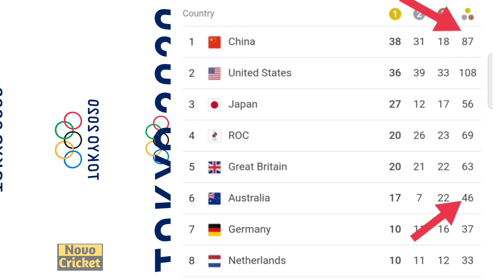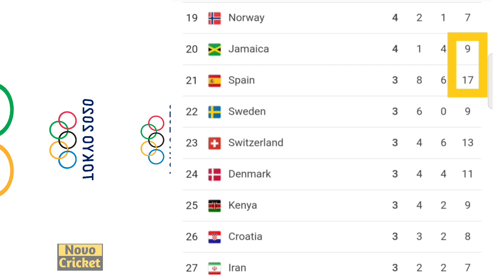Tokyo Olympic 2021 Point Table | Olympic Medal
Tokyo Olympic Medal Table 2021 | Tokyo Olympic Today Points Table | Tokyo Olympic Medal Tally 2021 |

Olympics 2021 Medals Table Today 29/07/2021 | Olympics point table today |  Tokyo 2021 Medal Table

Olympics 2021 Medals Table Today |  Olympics point table today |  Tokyo 2021 Medals standing

Olympics medal point table today
Olympics 2021 medals table today
Olympics 2021 medals standing table today
Olympics 2021 country medals table
Olympics 2021 medals ranking table today
Tokyo olympics 2021 medals standing table

Olympics point table 2020/21 ,
Olympics point table 2021 ,
Olympics point table today ,
Olympics point table 2020/21 today ,
Olympics points table update ,
Olympics table 2020 ,
Olympics 2021 points table 2021
Olympics points table 2021 ,
Olympics table 2021 today ,

olympics point table 2021 today
olympics china rank
olympics America rank
olympics india rank today